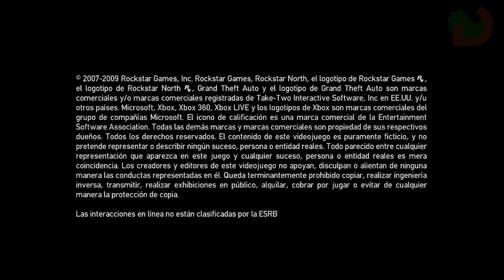GTA IV "FPS BOOST" Gameplay - Subtitulos Español | Parte 9 [4K 60 FPS - Xbox Series X] - "Xbox 360"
Grand Theft Auto IV  "FPS BOOST para 60 fps de xbox 360 funciona de Xbox Series X

Capítulos

LISTAS

 (abreviado como GTA IV o GTA 4) es un videojuego de acción-aventura de mundo abierto desarrollado por Rockstar North.5​ El videojuego, precedido por Grand Theft Auto: Vice City Stories, es el noveno título de la serie Grand Theft Auto y el primero de la misma en aparecer en las videoconsolas de séptima generación. Fue lanzado para PlayStation 3 y Xbox 360 en Australia, Europa y Norteamérica el 29 de abril de 20086​ y en Japón el 30 de octubre de 2008.7​ La versión de Windows del juego fue lanzada en Norteamérica el 2 de diciembre de 2008 y en Europa el 3 de diciembre.8​9​4​ Se desarrollaron dos episodios descargables para Xbox 360, PC y PlayStation 3;10​ el primero fue The Lost and Damned, lanzado el 17 de febrero de 2009,11​12​ y el segundo fue The Ballad of Gay Tony, que salió al mercado el 29 de octubre de 2009.13​

La historia del juego discurre en Liberty City, una ciudad ficticia basada fuertemente en la ciudad moderna de Nueva York.14​15​ El protagonista de la trama es Niko Bellic, un veterano de guerra de Europa del Este,16​ que emigró a Estados Unidos en busca del sueño americano prometido por su primo,17​ pero que rápidamente es arrastrado a un submundo criminal. Como en otras ediciones de la serie, el videojuego está compuesto de elementos de conducción y disparos en tercera persona, y posee un juego de mundo abierto que le da a los jugadores más control sobre su experiencia de juego. GTA IV es el primer juego de consola en la franquicia que tiene un modo multijugador en línea de manera nativa sin mods, y contiene quince tipos de juego.

Un gran éxito comercial y crítico, Grand Theft Auto IV rompió marcas en la industria de los videojuegos con ventas de alrededor de 3,6 millones de unidades en su primer día en el mercado, recaudando más de 500 millones de dólares en ingresos y 6 millones de unidades vendidas en todo el mundo, aproximadamente, durante su primera semana.18​19​ El 9 de junio de 2010, Take-Two anunció que el videojuego había alcanzado los 17 millones de unidades vendidas en todo el mundo. Grand Theft Auto IV recibió la aclamación de la crítica, especialmente dirigida al diseño del mundo abierto y a la narrativa; siendo considerado por muchos críticos como uno de los mejores videojuegos